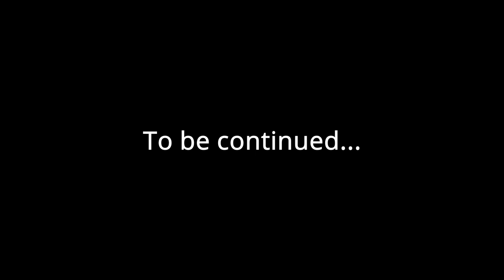Nene gets bogged Down by bad Puns while Frog-hunting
Hololive's Nene Momosuzu plays Minecraft.

In a canoe carved from a fallen mangrove, a pinkish-blonde-haired girl stood with one leg set up on the bow, posing triumphant like a certain folk hero crossing a river, the name of which may or may not be ‘The Delaware.’ She had the kind of eyes that could melt ice cream on Antarctica from forty paces. She wore a colonial-style explorer’s hat on her head, held a machete in her right hand, all while bracing a barrel-sized water jug on her left shoulder. She pushed herself from the bow and spun around and addressed her First Mate who was an angel in a devil’s attire.

“First Mate Twolips!” she said.

“It’s ‘Towa,’” muttered the First Mate.

“Doesn’t it feel like we’ve seen this stretch of jungle before?”

The First Mate looked to the near bank. If she had seen this patch of mangroves before, it was news to her. “I don’t know, Captain. It could be the same tree copy-and-pasted over and over and I wouldn’t be able to tell.”

The pink-haired girl slammed her water jug against the hull, nearly capsizing the canoe and throwing them overboard. “Take us ashore, Twinky! I am sick of this never-ending river and its serpentine ways. I need to feel the ground under my feet or I’m gonna go crazy. Do you understand me? CRAZY.” She began picking at her teeth with her machete.

First Mate Twinky “Towa” Twolips thought her captain had already gone overboard, in a manner of speaking. She didn’t see much sense in running the canoe ashore when there was no shore to speak of, and she thought about saying as much. However, when her captain spat out what was undeniably an alligator tooth into the mud-coloured river, she thought it’d be better to keep her opinions to herself. “Aye aye, Captain,” she said and, with a chipper whistle that was maybe a little too shrill, steered the craft to the nearest wall of mangroves.

The canoe butted against the spider-limbed trees and came to a stop. Captain Momosuzu leapt the gunwale and sank up to her waist in the languid water. She put a finger to her chin and hummed to herself. “First Mate Tweezers?”

“Yes, Captain?” said the First Mate through her teeth. She eyed the river flowing past the starboard side, shifty-eyed, wondering if she could slip away undetected.

“I don’t remember the ground being so wet.”

“Well, that’s because you are standing up to your waist in water.”

“I thought as much.”

“How is it?” asked the First Mate, trying to nudge the canoe loose without making too many ripples.

“How’s what?”

“The water.”

“Oh.” Captain Momosuzu shifted from one foot to the other. “It’s quite wet.”

“That’s a shame.”

For a few moments, neither said anything. As first mate Twinky Tweezers “Towa” Twolips was about to make her escape, a cannon-ball sized toad fell out of the mangrove branches above her and landed with a squishy plop on her head. The next few moments were filled with so many sights and sounds that any description would be doomed to inaccuracy. Suffice it to say screaming was general and the next thing the explorers knew, Captain Momosuzu was princess-carrying her first mate in waist-high water while they both watched as the toad sat at the tiller of their canoe as it floated out mid-stream.

Despite their pleading and crying, the toad kept a steady course. It gave them a throaty croak in farewell and raised a webbed middle finger in salute before disappearing around a bend downriver.

Captain Momosuzu and First Mate Towa turned their eyes on one another, each wondering who would eat whom first out here in the jungle.